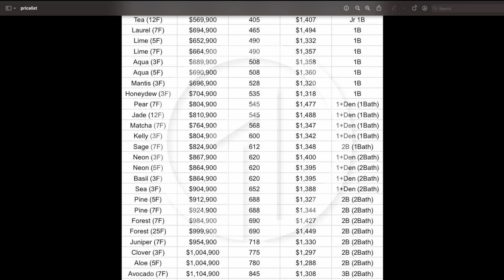【新楼花推荐】北约克2023年第一个大盘Olive Residence，内附户型图详解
今天介绍北约克最新推荐的楼花项目Olive Residence, 本期视频里有详细的户型图解析和内部分盘的价格表，如果有需要的朋友，请尽快联系我预定第一批最便宜的单位。